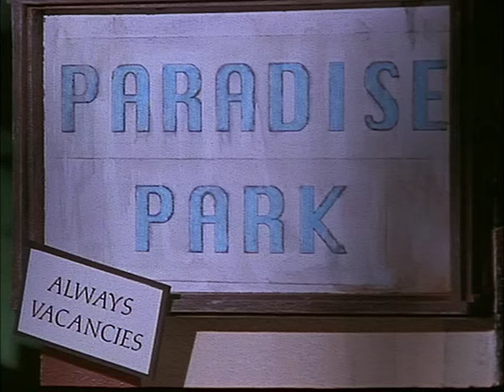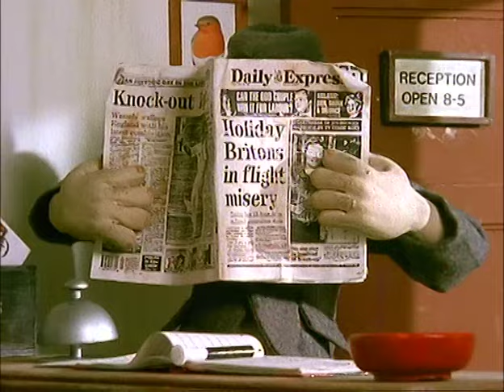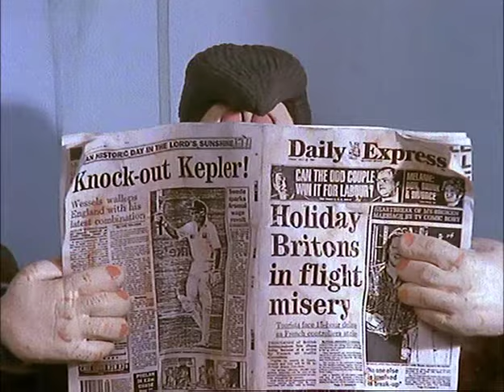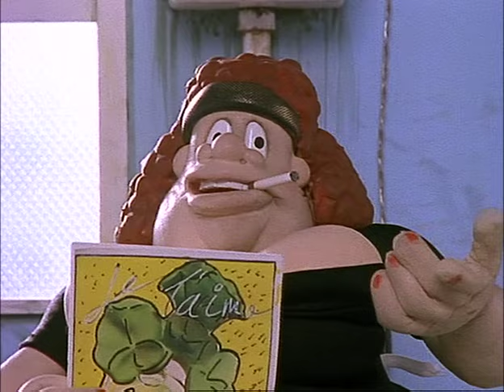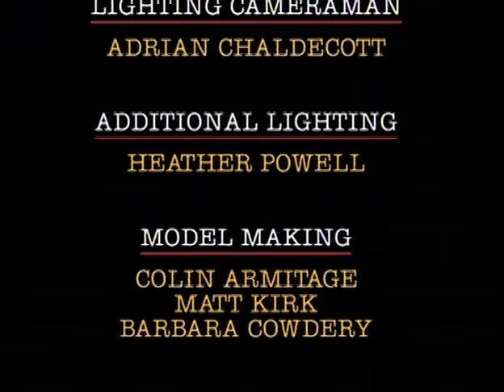Viz - The Fat Slags - Blue Honeymoon